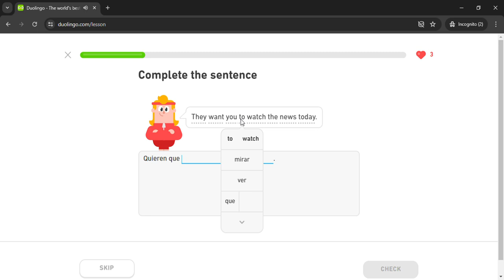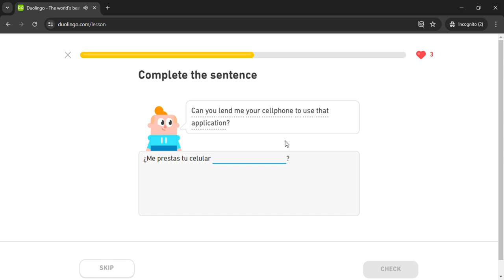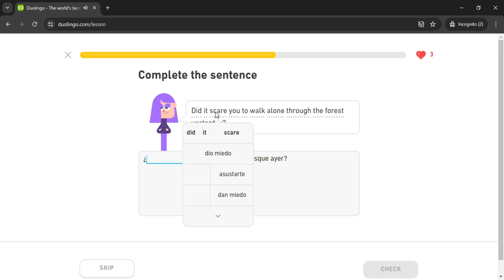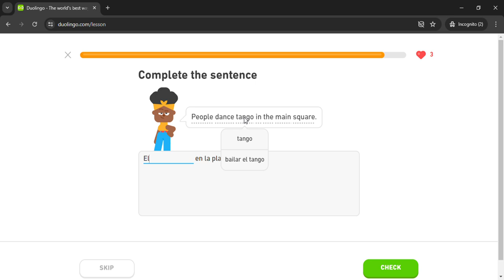Duolingo #3294 Spanish - English (Part 21 - Forecast and Subjunctive 3)